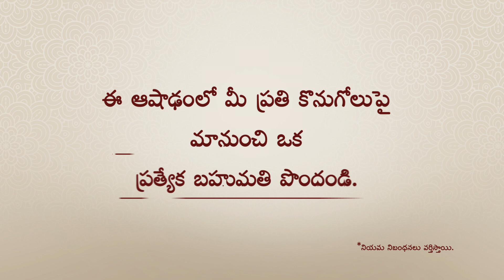GRT Jewellers | Ashada Aascharyam | Telugu | 60 Sec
Enjoy endless surprises this ashada. Get a gift from us, for every purchase you make. There is something for everyone at GRT, this ashada.